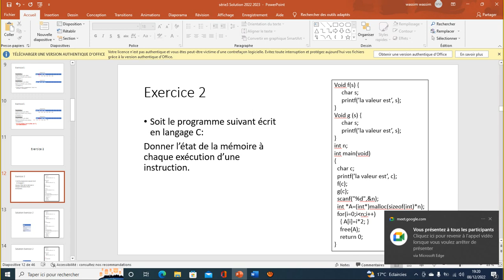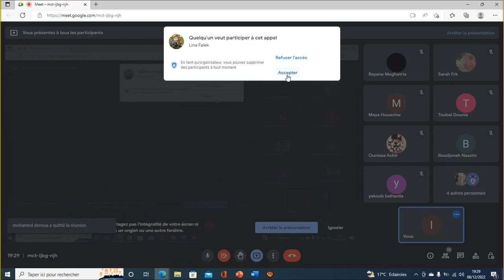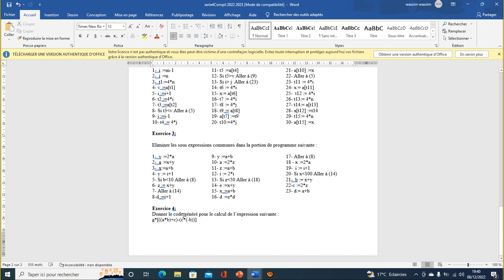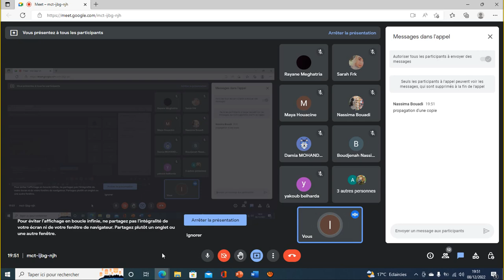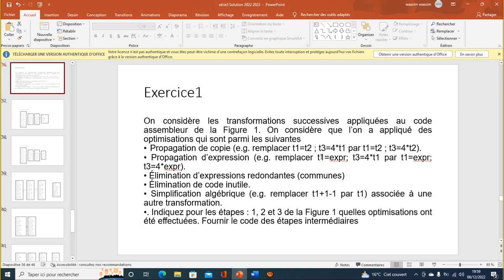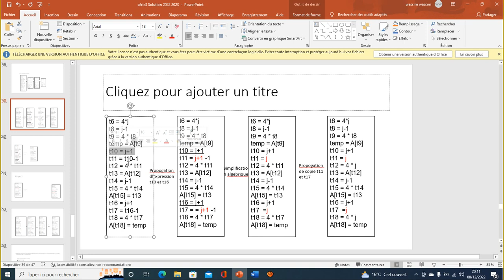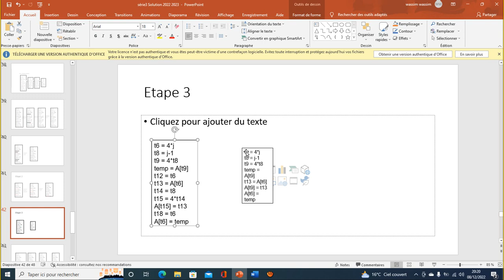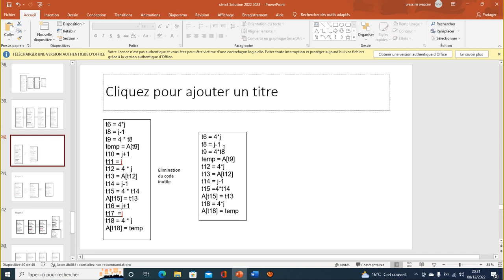Td compil master SII